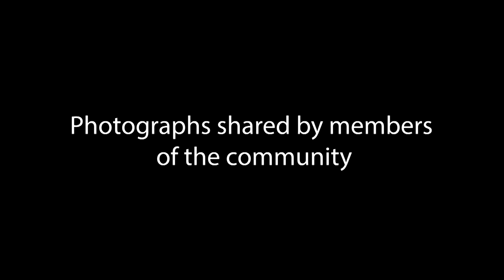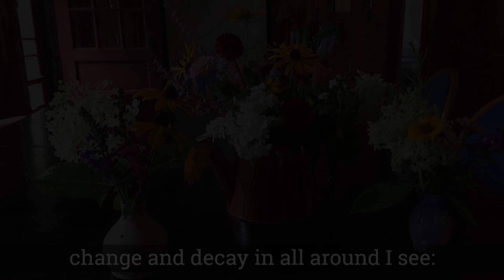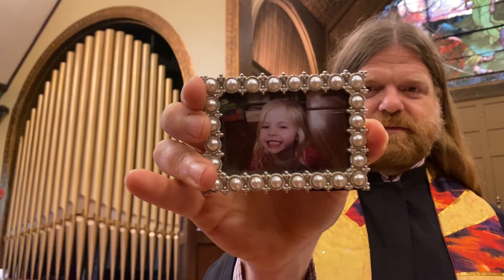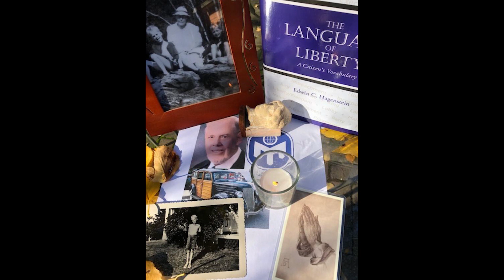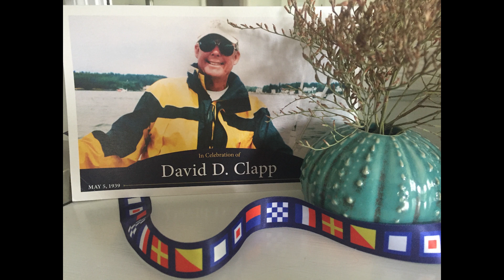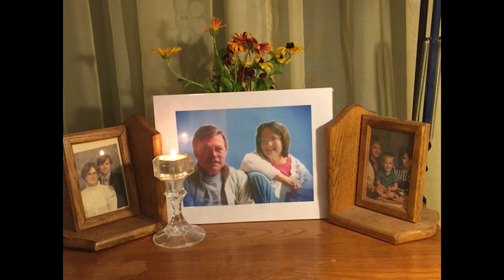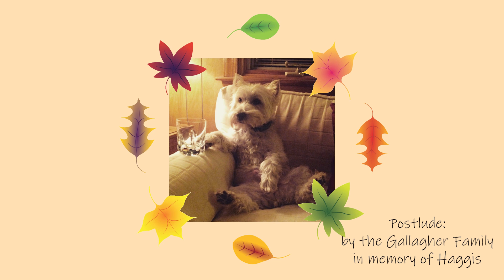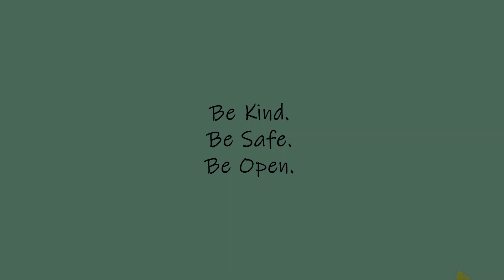Worship Service, October 25th, 2020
Please join us for our worship service.
Brought to you in love, from the staff at the First Church in Belmont.

If you are moved to make an offering to the church, which this month will be shared with the International Institute of New England, you may do so at